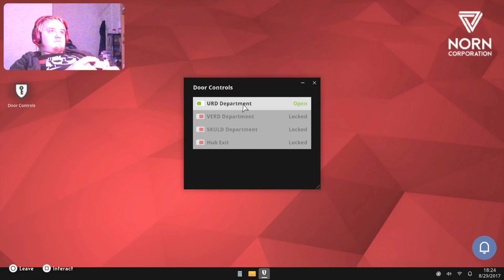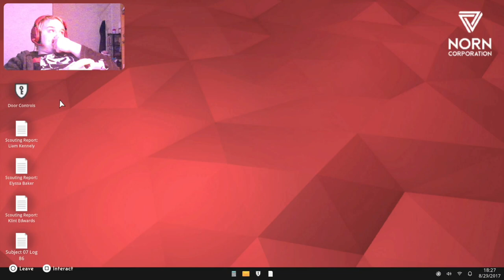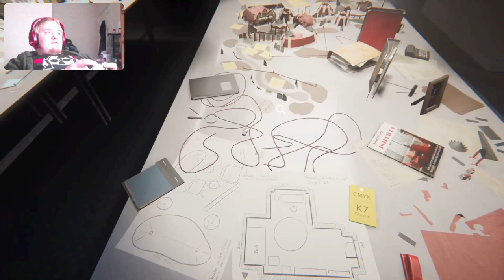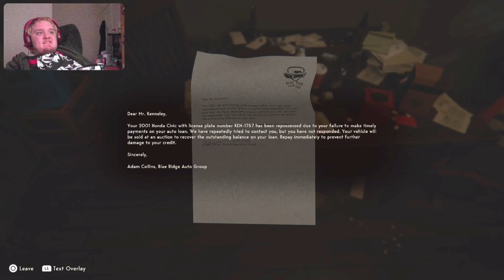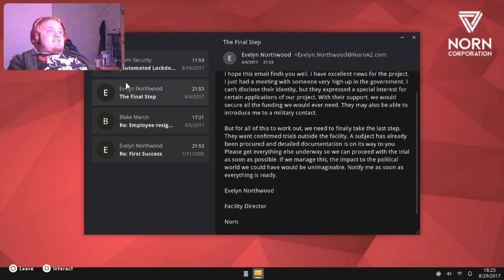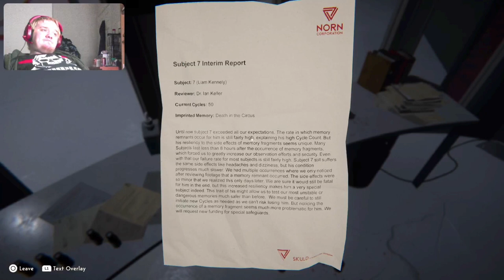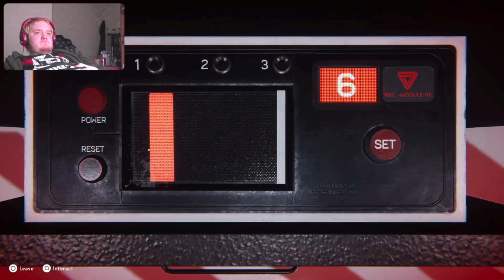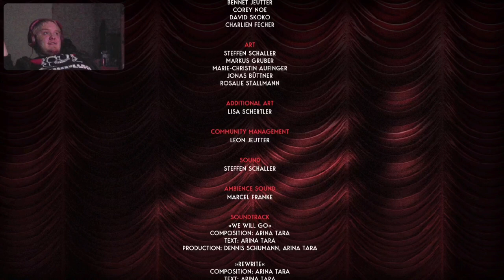It Was All A Lie (Reviel Part 5 The End)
In todays episode we finish off Reveil finally uncovering the reason to Walter's headaches and weird memories in this final episode nothing is at it seems because perhaps it was all just fake all along.
0:00 intro
0:40 video
43:13 outro
Links to other series you might enjoy: